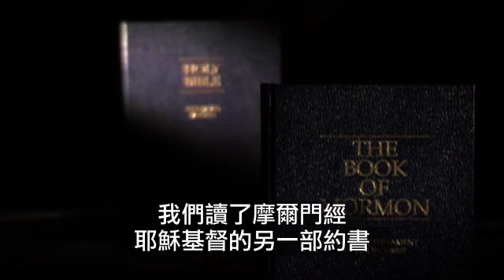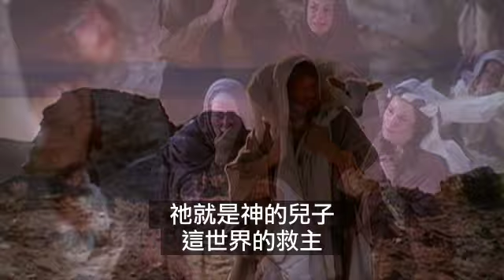神的話永不停止：聖經，摩爾門經以及持續不斷的啟示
傑佛瑞‧賀倫長老為聖經、摩爾門經以及神賜予其兒女持續不斷的啟示之真實性作見證。